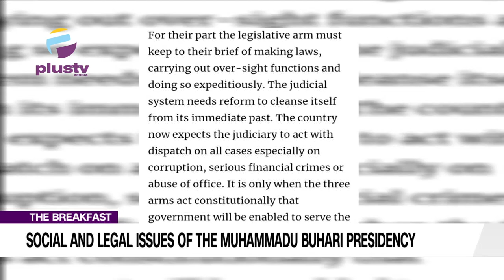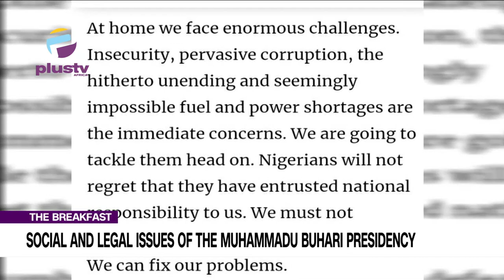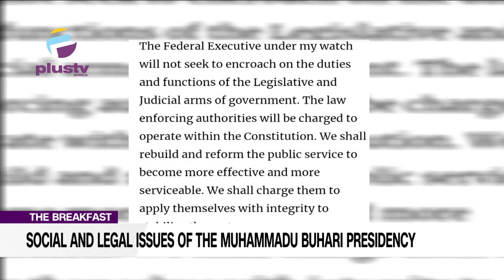The Social And Legal Issues Of The Muhammadu Buhari's Presidency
Kola Oluwadare, SERAP and Leonard Anyogo, Legal Practitioner/Public Affairs Analyst joined us to discuss.